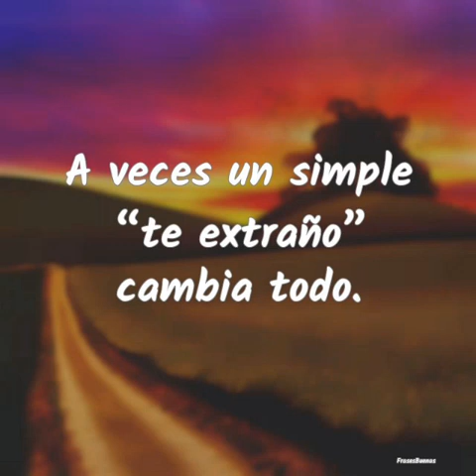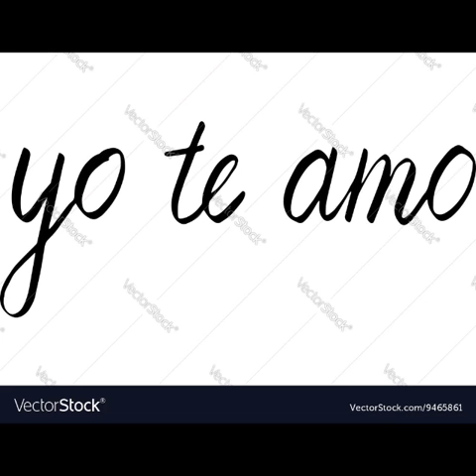Unión rock- Yo te amo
Rock catracho